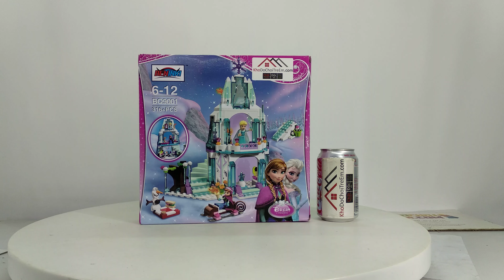Mở hộp Beninki BQ9001 Lego Disney Princess 41062 Elsa's Sparkling Ice Castle giá sốc rẻ nhất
Bán Lego Disney Princess 41062 Bela 10435 Lepin 25005 Lele 79168 Sheng Yuan SY373 Jiego JG301 Beninki BQ9001 Elsa's Sparkling Ice Castle Xếp hình lâu đài băng tuyết của Elsa 297 khối giá sốc rẻ nhất, chất lượng tốt, bằng nhựa an toàn ABS, tương thích hoàn toàn Lego chính hãng xịn

Kho đồ chơi trẻ em bán các mẫu xếp hình lắp ráp kiểu Lego Disney Princess mới nhất giá sốc rẻ nhất

Kho đồ chơi trẻ em bán các mẫu xếp hình lắp ráp tương thích Lego chính hãng của Bela Lepin Lele Sheng Yuan Jiego Beninki Việt Nam mới nhất giá sốc rẻ nhất